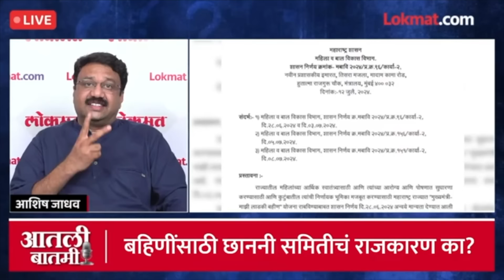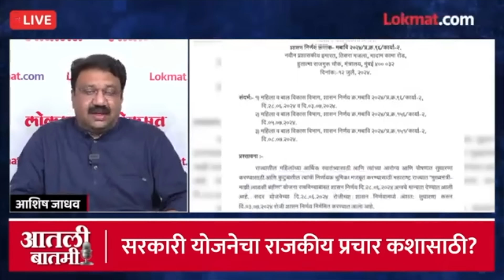मतं दिली नाही तर Ladki Bahin योजनेतील नावं कट होणार? आमदाराच्या धमकीनं खळबळ Mahesh Shinde | SA4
मतं दिली नाही तर डिसेंबरमध्ये Ladki Bahin योजनेतील नावं कट होणार? आमदाराच्या धमकीनं खळबळ | SA4